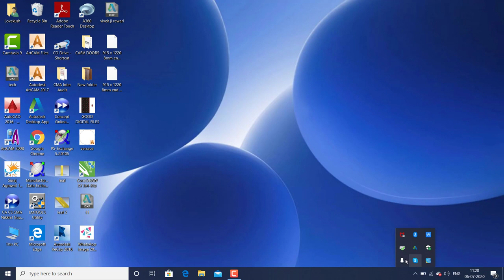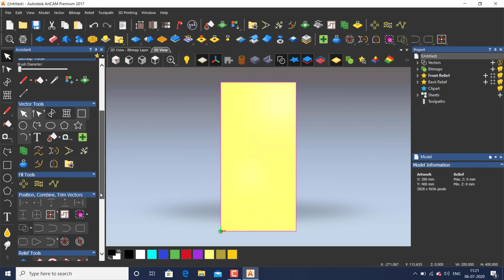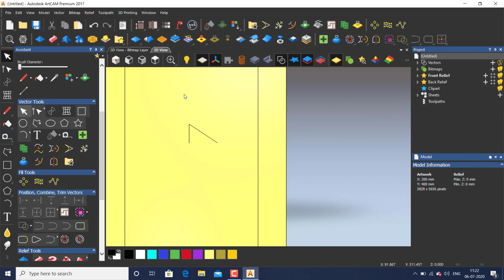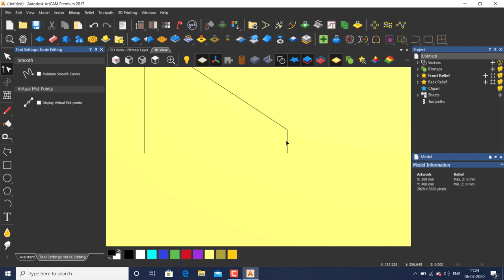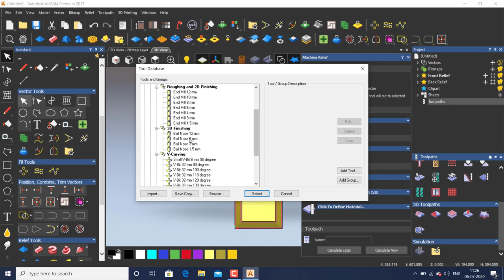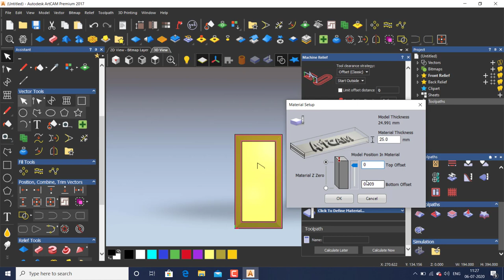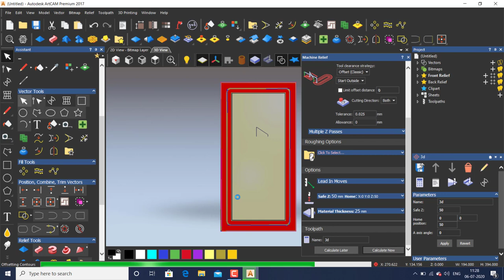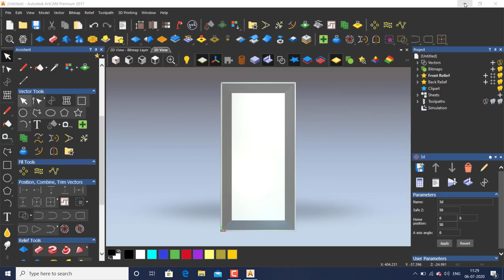Artcam 3d bevel with Extrude command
In this video I am going to show how to make 3d extrude  in Artcam 2017.